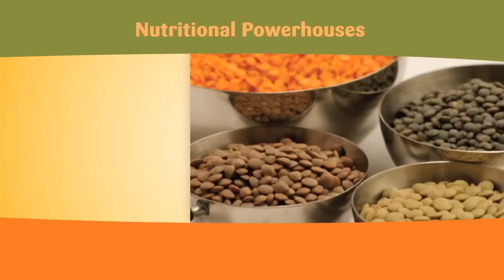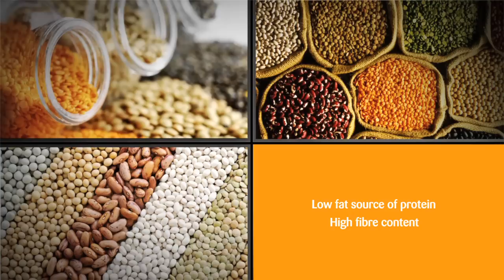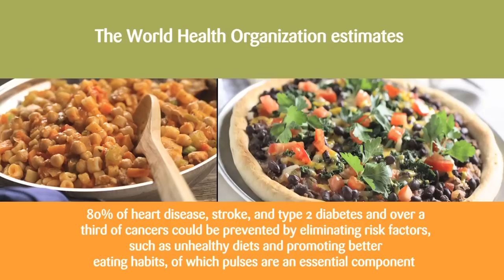International Year of Pulses presentation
Pulses crops such as Lentils , Beans , Peas & Chickpeas are nutritional powerhouses. They are a great source of healthy vegetable protein, gluten free , and are packed with essential nutrients. Pulses are part of a healthy, balanced diet and have been shown to have an important role in preventing illnesses such as cancer, diabetes and heart disease.

Please join us in the call to have the United Nations declare 2016 as "International Year of Pulses"and celebrate all the great things pulses  do to make the world a happier and healthier place.